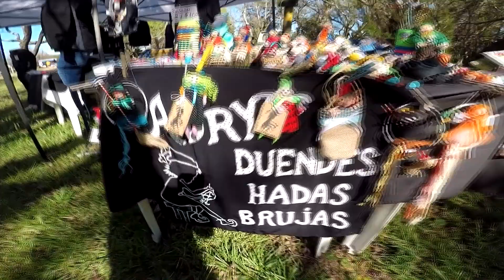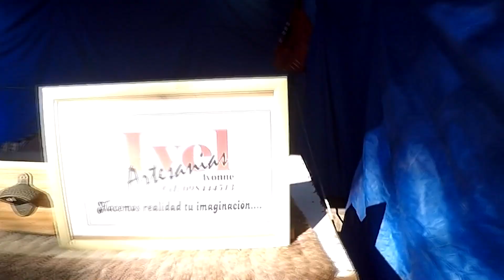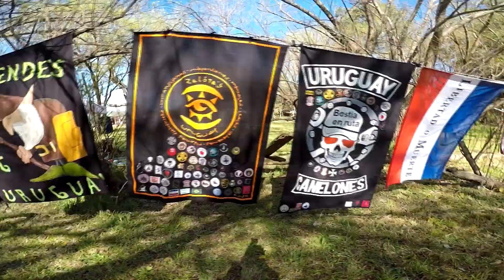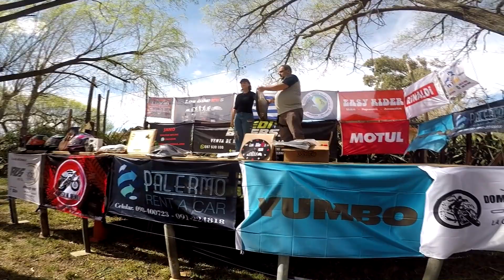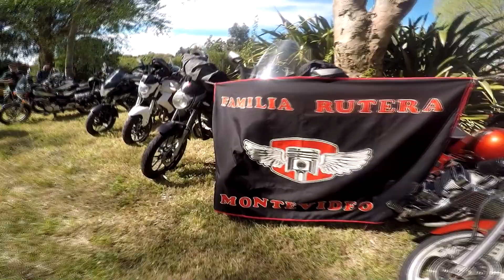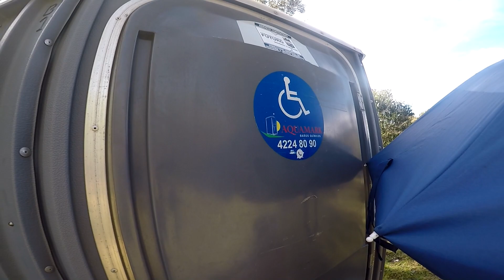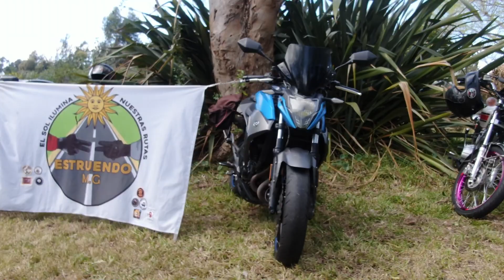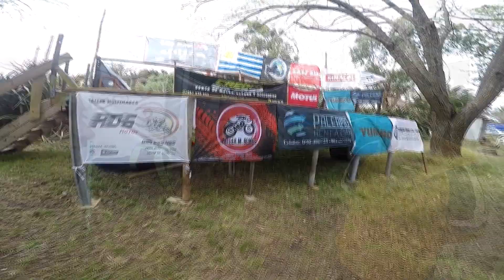3er. MOTOENCUENTRO LOS BIKERRS - VIAJEROS DE AMERICA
En esta oportunidad nos fuimos hasta el balneario Las Flores donde compartimos un excelente fin de semana acompañados de amigos y festejando los 10 años del moto grupo Los BIkerrs